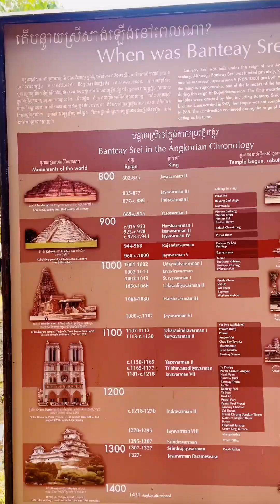Where to Visit for 3 Days in Siem Reap